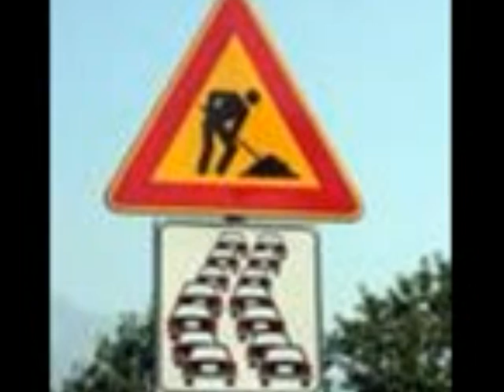the simpsons santa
pictures accompanied by a soundtrack created using dance ejay.